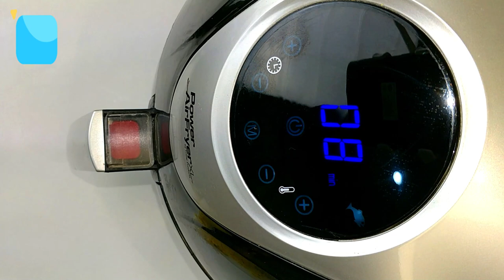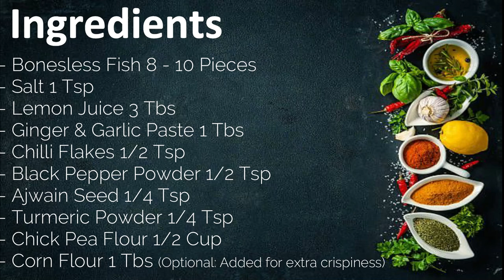Crispy Air Fryer Fish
SS Sweet&Spicy presents a delicious and healthy air fried fish recipe. This recipe is very quick and very healthy as very little oil is used.

Ingredients:
- Bonesless Fish 8 - 10 Pieces
- Ajwain Seed 1/4 Tsp
- Turmeric Powder 1/4 Tsp
- Chick Pea Flour 1/2 Cup
- Corn Flour 1 Tbs (Optional: Added for extra crispiness)

Tools used:

Air Fryer

LED Ring Light Tripod Photo Video LED Lighting Kit

Softbox Photography Light, 20 x 28 Inch Studio Lighting Equipment

Ceramic Porcelain Serving Bowls

SS Sweet&Spicy